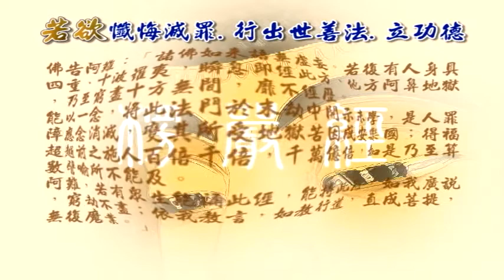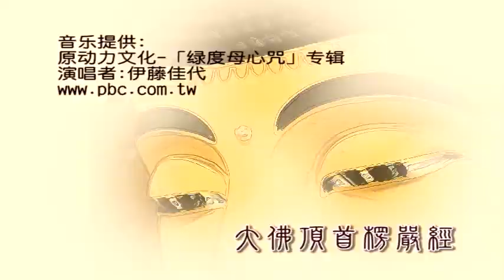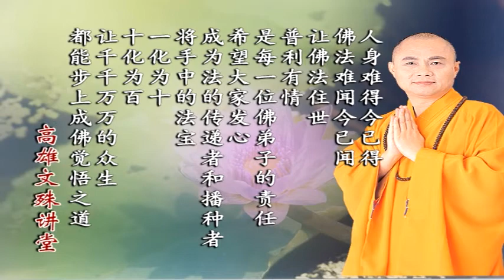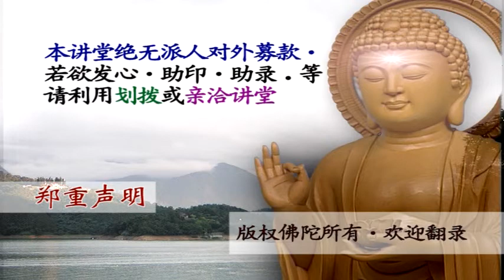大佛顶首楞严经第八套-七大即如来藏性、周徧法界 4-12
文殊讲堂
大佛顶首楞严经第八套-七大即如来藏性、周徧法界